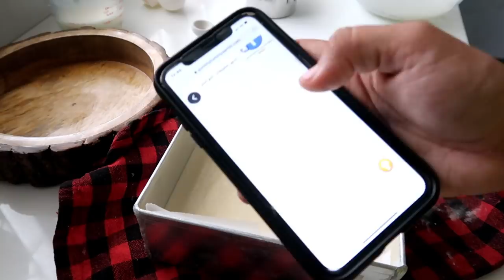Huge Fight Between Maha & Mahi - Full Day Vlog - Making Hawaiian Butter Mochi at Home